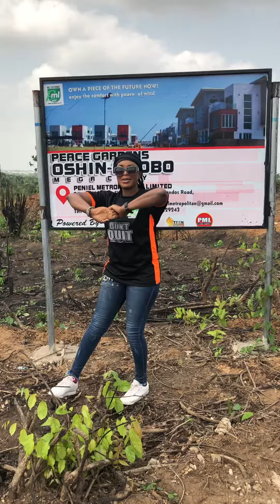PEACE GARDEN AYOBO IPAJA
Peace garden Ayobo is strategically located in a living in environment where your hav landmarks like Anchor university and Gold estate in Ayobo/ ipaja axis.
Peace garden Ayobo is a complete dry land with land  measurement of 648SQM and 324SQM respectfully
648SQM goes for 6,000,000
324SQM goes for 3,000,000
Title of this land is certificate of occupancy C/O
For more information/ inspection